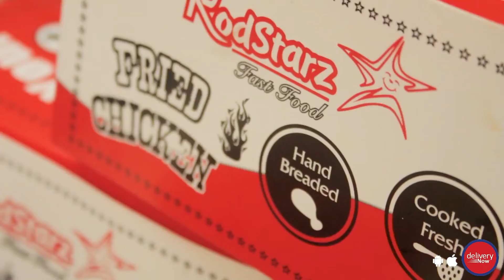Nhanh nhưng chất với "RODSTAR FASTFOOD" - Ship tận nơi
Gọi là thức ăn nhanh nhưng là chất lượng vàng. Thực đơn đa dạng như: Gà cay phủ phô mai, gà rán, mì ý...Gọi ngay DeliveryNow 19002042 để đặt món và được giao tận nhà nha.